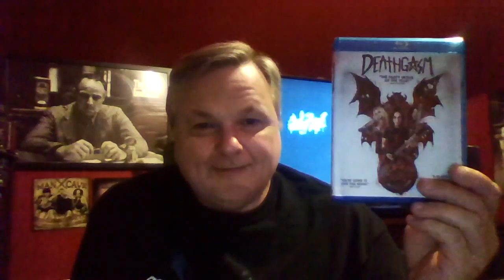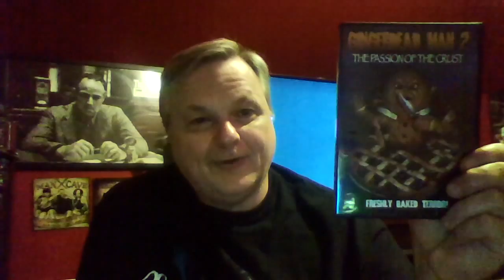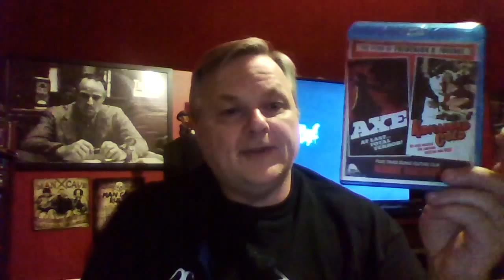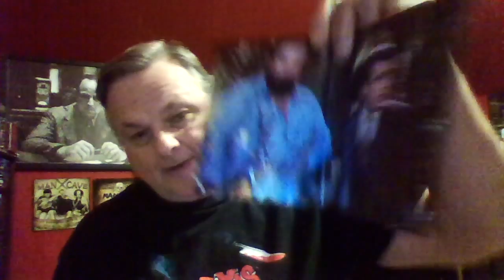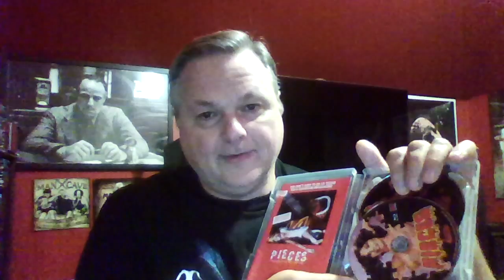October Horror Challenge 2016 Day 10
A review of what i watched on day 10 of the 100 horror movies in 31 days challenge